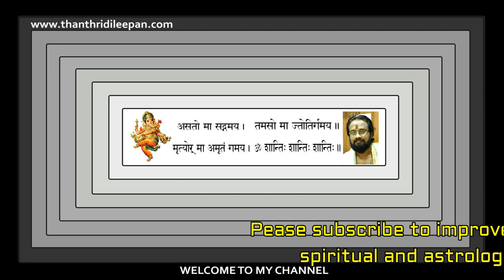കർക്കടകവാവിന് തിലഹോമത്തിൽ എല്ലാവർക്കും പങ്കെടുക്കാം II Thila Homam On Karkkadaka Vavu II Thanthri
തിലഹോമവും സായൂജ്യപൂജയും കർക്കടക വാവ് ദിവസം എല്ലാവരുടെയും പേരും നാളും ചേർത്ത് നടത്തുകയാണ്.ക്ഷേത്രങ്ങളിൽ നടത്താൻ കഴിയാത്ത അവസ്ഥയിൽ എന്റെ എല്ലാ സുബ്സ്ക്രൈബേഴ്സിനും ഇതിൽ പങ്കെടുക്കാവുന്നതാണ്.ഇതിനു ദക്ഷിണയോ ഫീസുകളോ ഉണ്ടായിരിക്കുന്നതല്ല.ഗൃഹനാഥൻ ,ഗൃഹനായിക എന്നിവരുടെ പേരും നാളും കുടുംബപ്പേരുകളും കമന്റ് ബോക്സിൽ എഴുതേണ്ടതാണ്.ദയവായി വാട്സ്  ആപ്പിൽ അയക്കരുത്.കുടുംബത്തിലെ എല്ലാ പിതൃക്കൾക്കും വേണ്ടിയാണു വാവിന്   നടത്തുന്ന തിലഹോമം,അതിനാൽ കുടുംബത്തിലെ ഗൃഹനാഥന്റെയും നായികയുടെയും പേരും നക്ഷത്രവുമാണ് അയക്കേണ്ടത് എന്ന് ഒന്നുകൂടി ഓർമിപ്പിക്കുന്നു.ഇതിൽ പങ്കെടുക്കാനായി എല്ലാവരെയും ക്ഷണിച്ചു കൊള്ളുന്നു.
 ജൂലൈ 19  വൈകിട്ട് 6 മണിവരെ മാത്രമേ രെജിസ്ട്രേഷൻ സ്വീകരിക്കുകയുള്ളൂ.
അതിനാൽ എല്ലാവരും എല്ലാവർക്കും നേരത്തെ ഷെയർ ചെയ്യുവാൻ അഭ്യർത്ഥിക്കുന്നു.

Gruha Vaidyam
HINDU VISION
Kanippayyur Vasthu
Astrological Life
Manorama News
Asia Live TV
Kairali TV
ASTRO HOROSCOPE
Santhosh Vlogs
Adivedas TV
sreeguru astrology
Malayalamnews Networks
MT Vlog
Haindava Tv
Thaliyola Malayalam
Hindu Dharmam
Dr N Gopalakrishnan
Hinduism മലയാളം
Rahul RRK
Hindu Heritage